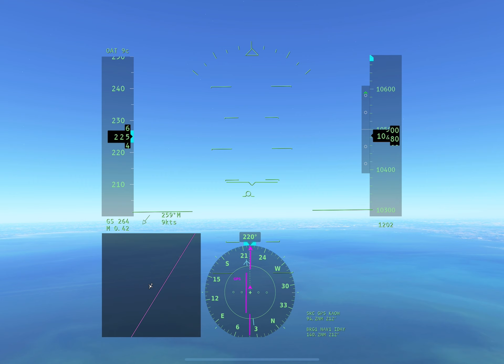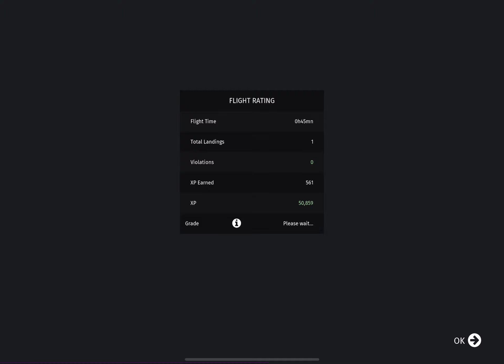Infinite Flight | American Airlines A319-100 | Dayton to Detroit | ATC: Training Server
Take to the skies with me on a virtual flight from Dayton International Airport (DAY) to Detroit Metropolitan Wayne County Airport (DTW) aboard the American Airlines A319-100 in Infinite Flight. Experience realistic flight dynamics and live ATC communication on the Training Server as we journey from takeoff in Dayton to a smooth landing in Detroit. Perfect for aviation enthusiasts and flight sim fans, this video showcases the immersive world of Infinite Flight.